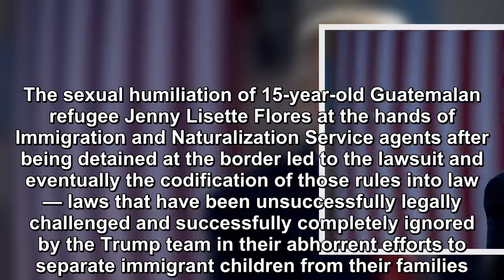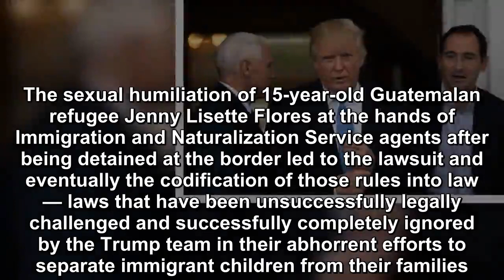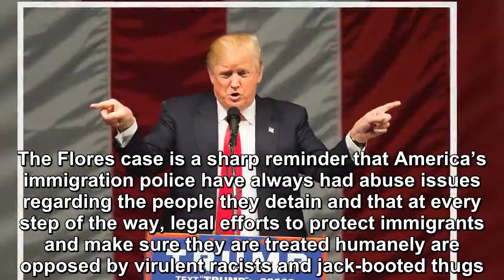In a shameful mix, Trump buried a fifteen-year-old girl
This afternoon, the president displayed his dangerous ignorance for the entire nation to see in a xenophobic attack on an innocent fifteen-year-old girl. During today’s visit to the southern border, h